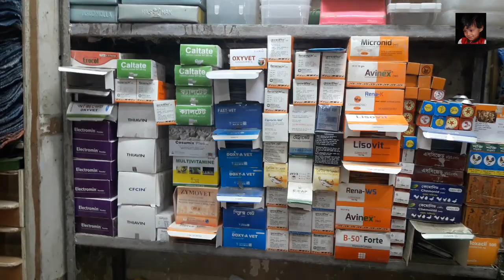সবচেয়ে কম দামে পাখির খাবার ও ডিম পারার বক্স কই পাবেন || love bird breeding box price in bd market.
love bird breeding box price in bd market.
Allahr Dan Sohagh Store/ Kawranbazaar/Dhaka